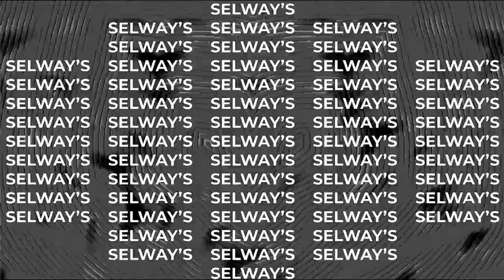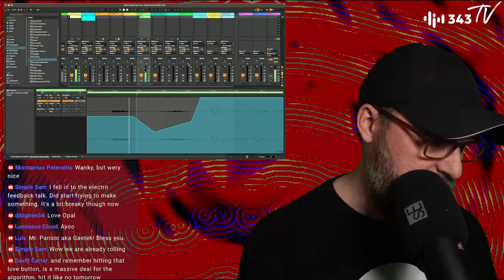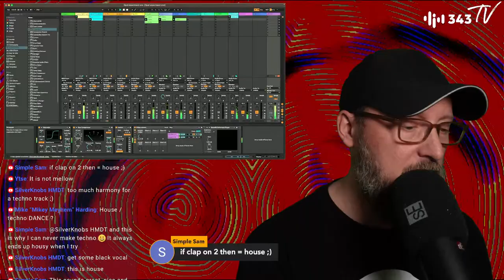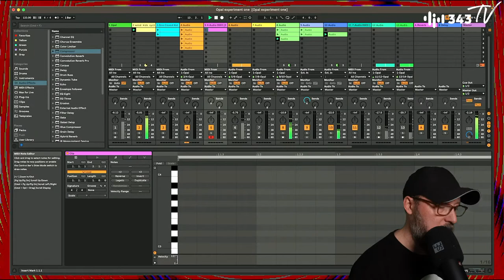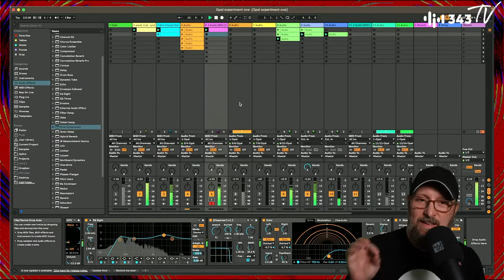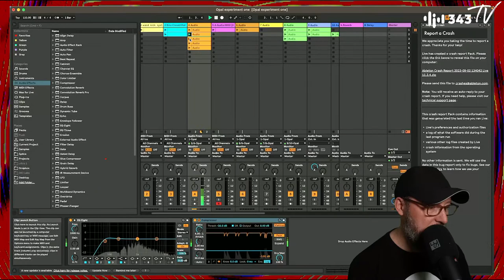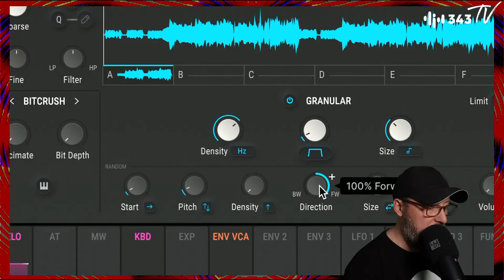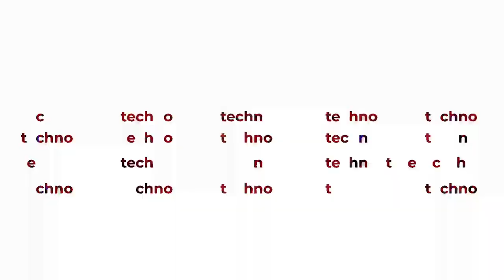Selway's Techno Saturdays with John Selway | 343 TV